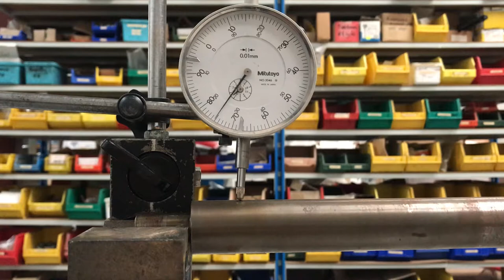Mesure de concentricité à l'aide d'un comparateur